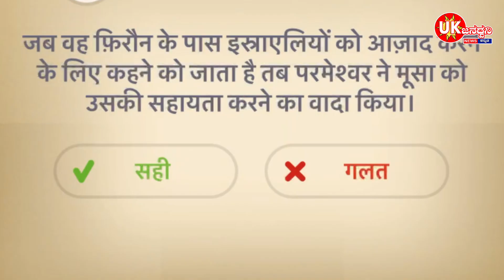Nadeeme mila Chhota bacha # ￼ Bacha Bada Hoke Bhagwan ka Sath diya